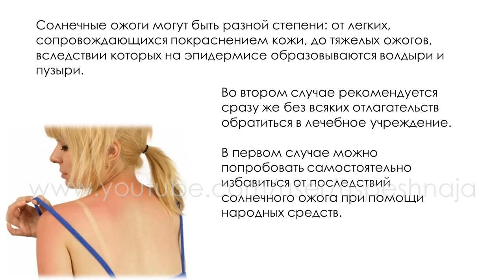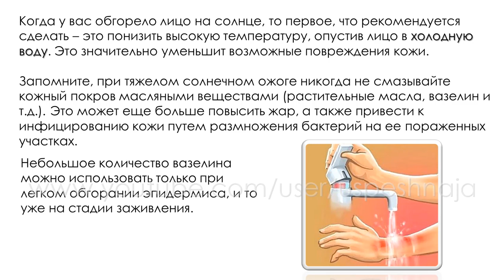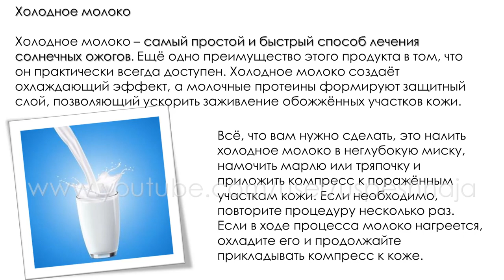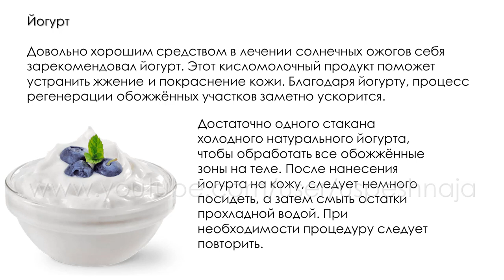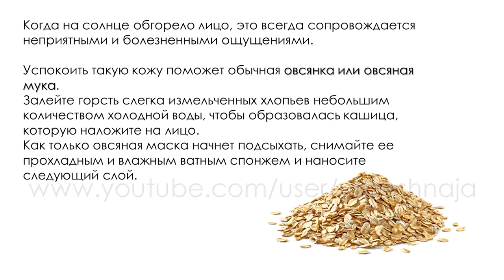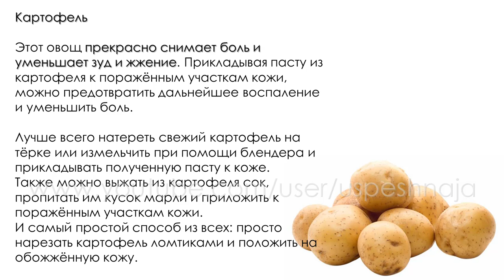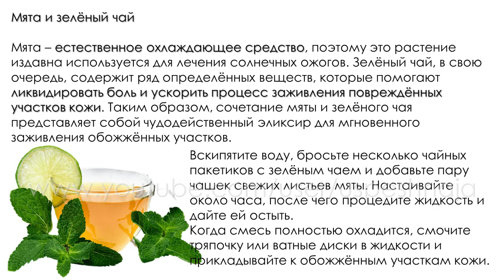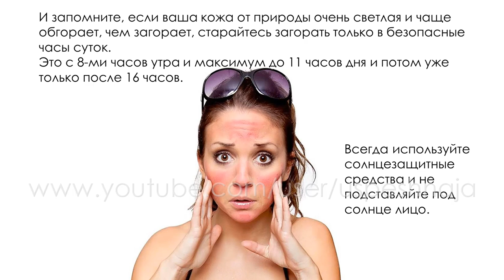Лечение солнечного ожога в домашних условиях. Что делать при солнечном ожоге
Из этого видео вы узнаете, что делать, если все-таки вы обгорели на солнце? чем можно помочь вашей коже?
Солнечные ожоги могут быть разной степени: от легких, сопровождающихся покраснением кожи, до тяжелых ожогов, вследствие которых на эпидермисе образовываются волдыри и пузыри.
Когда можно попробовать самостоятельно избавиться от последствий солнечного ожога при помощи народных средств, а когда надо обязательно обращаться к врачу.

*** 3 вида контента на моем канале. Почему?

- Можно ли похудеть на овсяном молоке? Рецепты с овсяным молоком.

- 5 самых необычных масок для лица. Необычные маски для омоложения кожи.

- Топ эффективных бьюти-средств из детского питания. Маски из детского питания.

- 3 натуральных маски для идеальной кожи. Маски для лица в домашних условиях.

- Новый тренд. Мытье волос наоборот. Как мыть волосы.